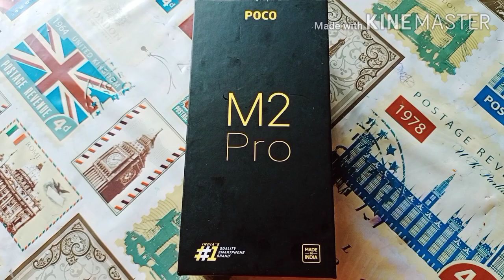poco M2 Pro 🔥🔥